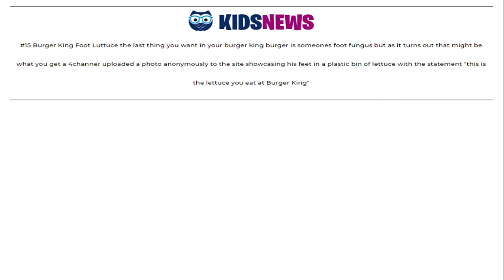Definetely Not a show case of my cursed images | Part 1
Hello guys, today I am at powerpoint